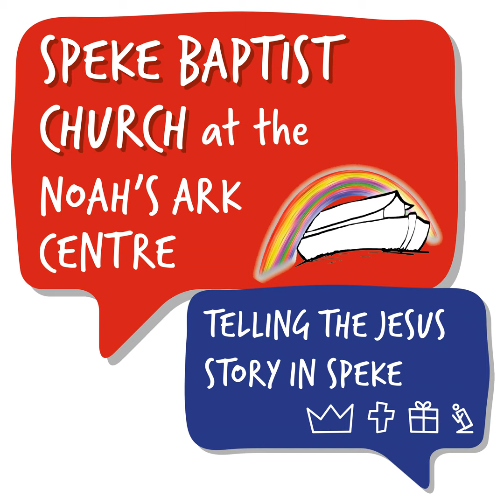Be utterly amazed - Habakkuk 1:1-11 - Anthony Fisher